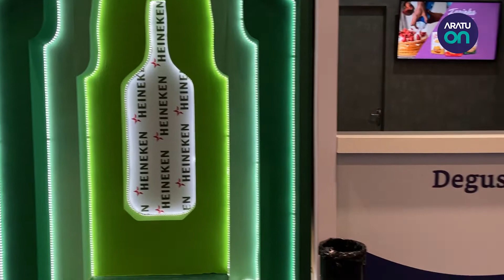SuperBahia: Abase realiza evento com tema "o futuro do varejo" em Salvador/BA | Aratu On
Visibilidade, negócios e relacionamento. São muitos os motivos que levam produtores e comerciantes a exporem e visitarem a 11ª edição da SuperBahia, a maior feira de varejo de alimentos do Nordeste, que começou nesta terça-feira (12/7), no Centro de Convenções, em Salvador, e segue até quinta-feira (14/7).

São mais de 100 expositores, ao todo, de diferentes marcas.  Em entrevista ao Aratu On, o superintendente da Associação Bahiana de Supermercados (ABASE), Mauro Rocha, destacou o tema do evento, "o futuro do varejo", que traz como carro-chefe a tecnologia, o grande diferencial desta edição da feira, segundo ele.

"Estamos apresentando o que há de mais moderno. A gente quer mostrar que a tecnologia é uma aliada nos negócios [...]. A pandemia acelerou o seu uso e isso pode ajudar muito a melhorar as vendas", avalia.

O superintendente ressaltou, ainda, a programação com mais de 20 palestras, que vão até quinta-feira (14/7), com temas relacionados à tecnologia, gestão e liderança.

Para o presidente da ABASE, José Humberto Souza, a expectativa para os três dias de evento é muito positiva, e cerca de 15 mil pessoas devem visitar a SuperBahia. "A feira está surpreeendente. Acredito que vai ser um momento muito positivo para o nosso setor", pontuou.